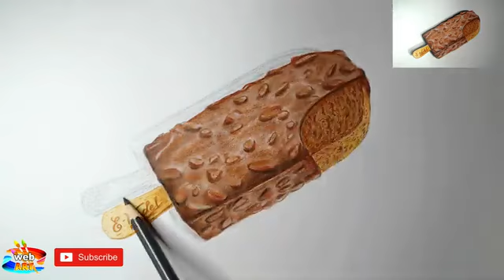chocolate ice cream asmr,3D Drawing,Chocolate Ice Cream Bar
Here are the links to buy Art Supplies which i use and recommend.

DRAWING PENCILS
Staedtler Mars Lumograph Drawing Pencil 8B-HB
Staedtler Mars Lumograph Drawing Pencil 6B-4H
Staedtler Mechanical pencil
Pentel Graphgear 1000 Drafting Pencil - 0.7
Angel Bear 35 Pieces Professional Drawing Pencils and Sketch Kit for Artist

ERASER :

Tombow MONO Zero Eraser
MONO Zero Precision Tip Eraser Refills
Brustro Slim Battery Operated Automatic Eraser
Apsara Non Dust Jumbo Erasers :

COLOUR PENCILS
Prismacolor Premier Colored Pencils, Soft Core, 72-Count
Prismacolor Blender Pencil Colorless
Prismacolor Premier Colored Pencils, Soft Core, Under the Sea Set, 12 Count
Prismacolor Vibrantly Creative color Pencil
Prismacolor 3597T Premier Colored Pencils, Soft Core, 24-Count
Faber-Castell Polychromos Color Pencil Set - Pack of 24
Faber Castell Polychromos Color Pencil Set - Pack of 120
Faber Castell Polychromos Color Pencil Set - Pack of 60
Faber Castell Polychromos 120 Shades
Caran D'Ache Artist Luminance Colour Pencils 76 Shades with 2 pc Blender (Multi-Colour)
Caran D'Ache Artist Pablo Color Pencils - 120 Shades
Staedtler 137 C 48 Luna Water Colour Pencil
Derwent Academy Colouring and Watercolour Pencils Combination Wooden Gift Box
Brustro Artists Watercolour Pencil Set

HIGHLIGHTS :
Sakura Gelly Roll Pen, White

BLENDING TOOLS :
Brustro Blending Stump Set of 5
MINISO Synthetic Bristle Makeup Brush Set- Pink
Origami So Soft 2 Ply Facial Tissue Paper / Tissue Box - 20 x 20 cm - 200 Pulls Per Box - Pack of 3 - 600 Pulls

CHARCOAL PENCILS:
General Pencil Charcoal Pencil Kit
Brustro Artists Compressed Charcoal Powder
BXT Artist Compressed Charcoal Sticks/ Art Supplies Sketch Kits Tools

FIXATIVE SPRAY :
Camel Artists Fixative Spray
Brustro Artists Fixative

DRAWING PAPER :
Brustro Sketching & Drawing Papers 200 GSM
trathmore 11-Inch By 14-Inch Bristol Smooth Paper Pad
Brustro Artist Drawing Paper roll 120 GSM. Size 75 cm(30") x10 mtr
Fabriano Accademia Drawing Roll 200 GSM 60"X10 Mtrs

PASTELS :
Camel Soft Pastels, 36 Shades
Brustro Artists Soft Pastels
Camel Artist Oil Pastels 50 Shades
Brustro Artists Oil Pastels Set of 48

ACCESSORIES
Pencil Extenders, Adjustable Dual Head Art Pencil Lengthener
Sakura Pigma Micron Pens
Staedtler Compact Pencil Sharpener
Deli Blue & Black Rotary Pencil Sharpener
Huion Cura CR-01 Artist Glove for Drawing Tablet
DIGITEK® (DRL 12C) Professional (12 inch) LED Ring Light with Tripod Stand for Mobile Phones & Camera
BROLAVIYA Overhead Video Stand Phone Holder, Metal Long Lazy Arm and Bracket for All Mobiles Phone
AmazonBasics 50-Inch Lightweight Tripod with Bag
Photron Stedy 600M Tripod with Mobile Holder for Smart Phone
Solimo Masking Tape
Derwent Pencil Extenders Blister Pack for use with 7mm and 8mm Diameter Pencils, Screw Fitting and Soft Touch Coating
Chrome 9506 - Metal Body Pencil Sharpener